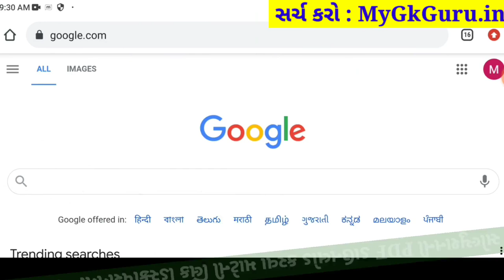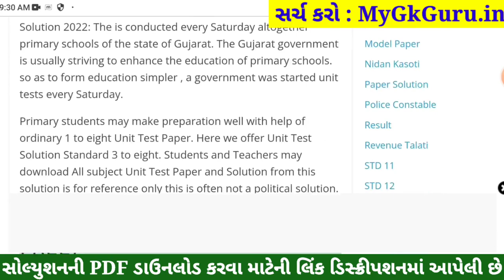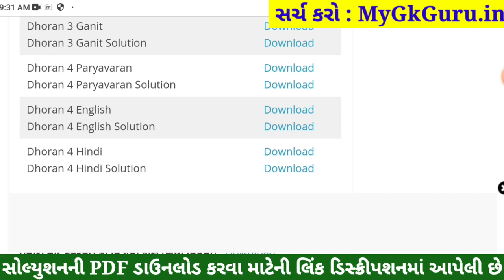STD 4 Hindi Paper Solution 2022 April, Dhoran 4 Hindi Paper Solution 2022 STD 4 Varshik Pariksha PDF